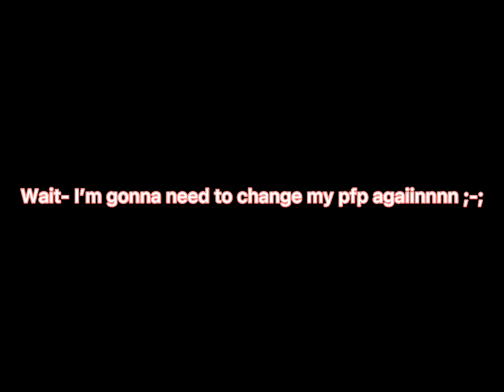FNF outfit battle with Derpy Axolotl!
I changed it again-